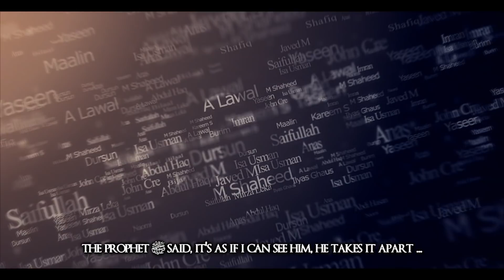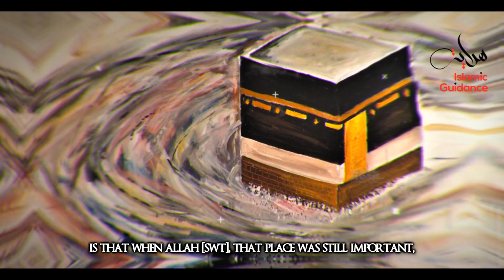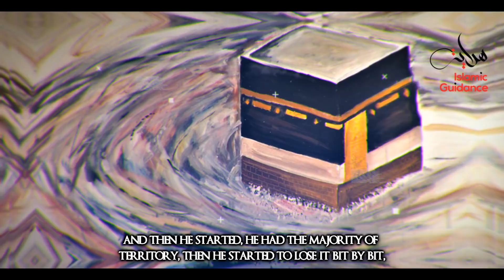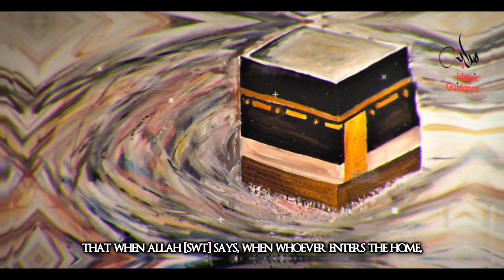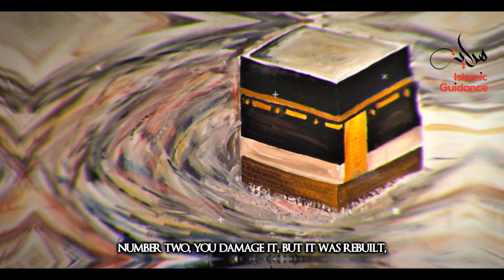09 - Minor Signs - Ka’bah Destroyed Brick By Brick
One of the last signs of the Day of Resurrection is the destruction of the Ka'bah by Zul-Suwayqatayn. He is from Abyssinia (Ethiopia) and will destroy the Ka'bah in order to steal its treasure and Kiswah (Ka'bah's cover). Narrated by Nabi (ﷺ) said, “Zul-Suwayqatayn (One with two lean shanks) from Ethiopia will demolish the Ka`bah.” Bukhari.

Lecturer: Shaykh Kamal El-Mekki